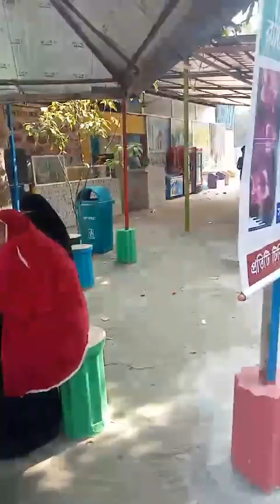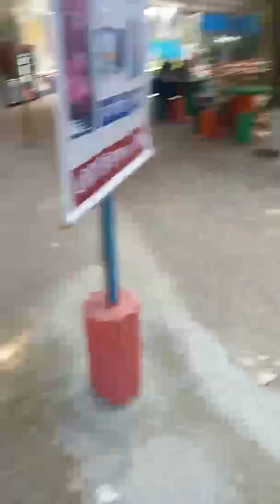ফানল্যান্ড পার্কের ভিতরে কি কি আছে দেখেন#subscribe